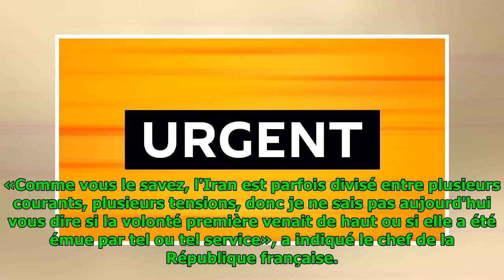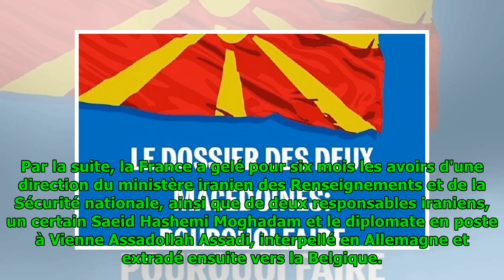Macron ignore quels responsables iraniens étaient derrière le projet d'attentat en France